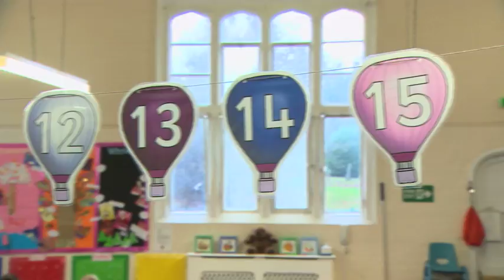Childcare costs soaring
The soaring cost of childcare could be stopping parents from going back to work. A new report has found that sending a 2-year old to nursery now costs more than £6,000 a year - that's up a third in just 5 years.